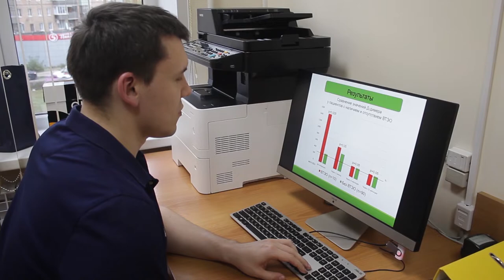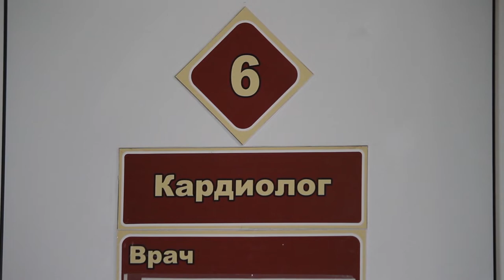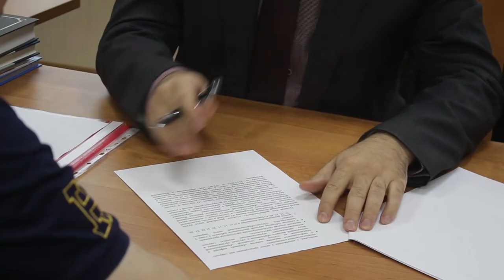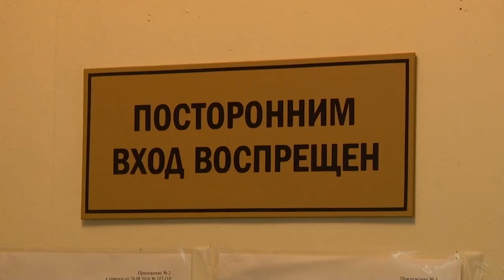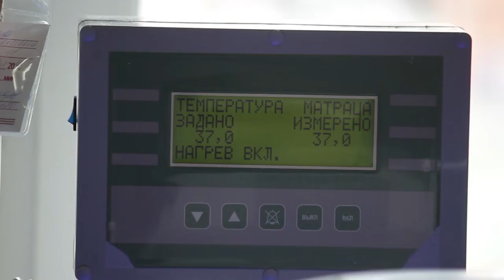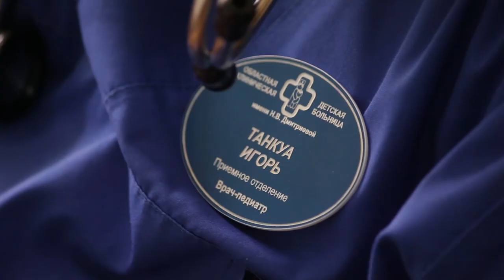Город здоровья 11.10.19